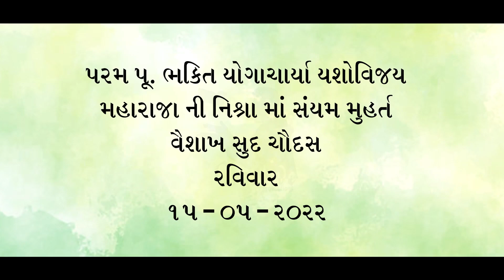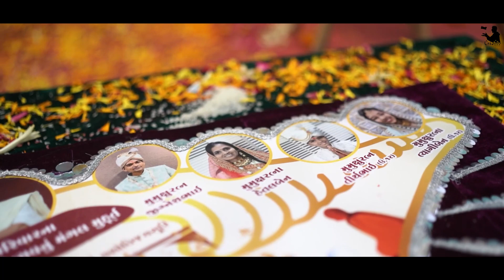4 Diksha Muhrat ! Creativeproductions by Ayush jain !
Mumukshu Jignesh Bhai
Mumuskhu Hetal Ben
Mumukshu Tyagi Ben
Mumukshu Tirth Bhai

Pujya Bhaktiyogacharya Yashovijayji Maharaja !

Diksha - 9/5/22 (Shahpur- Maharashtra)